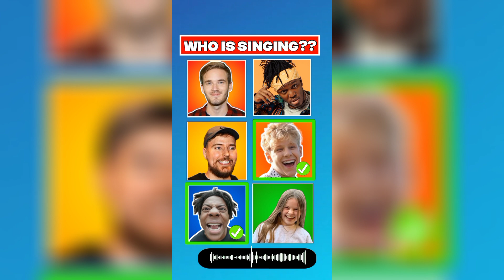Guess The SONG YouTuber ! Compilation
We have a new challenge ready for you: Guess The SONG YouTuber | Salish Matter, Jazzy Skye, MrBeast, Royalty Family
In this guess the song quiz you have to guess which Salish Matter, Jazzy Skye, MrBeast, Nidal Wonder or Royalty Family is the better singer. You have 10 seconds to guess the correct answer between 2 possible answers. Along with that are challenges like "Guess the Song", and "Guess the Voice". Do you think you can complete all the challenges? Let's get started.

    PRODUCTS FORYOU:
Best Puzzle Foryou
WHAT DO YOU MEME? Family Edition